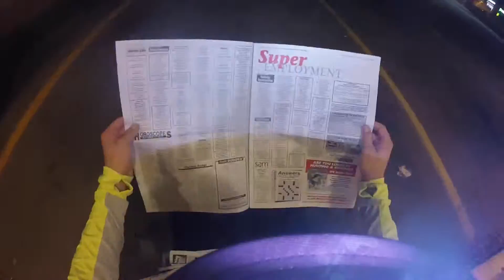Late Night Bike Ride (Augustana Outdoor Program)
Clips from the late night bike ride we took around campus and throughout Sioux Falls through the Augustana Outdoor Program and the Augustana Bike Club.